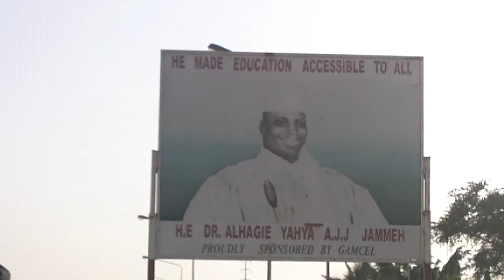I THOUGHT IT WAS TROUBLE BUT IT WAS ONLY A KIDS ROAD RACE.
I SEEN THE ARMY.. I SEEN THE POLICE...I COULD HEAR LOTS OF SHOUTING AND CAR HORNS, THEY TELL YOU NEVER TO GO TO AN AFRICAN COUNTRY THAT HAS ONLY ONE AIRPORT...BUT I WAS PLEASE TO SEE IT WAS ONLY A KIDS ROAD RACE...WELL TROUBLE ALWAYS SEEMS TO FOLLOW ME...THATS WHY I THOUGHT HERE WE GO AGAIN.